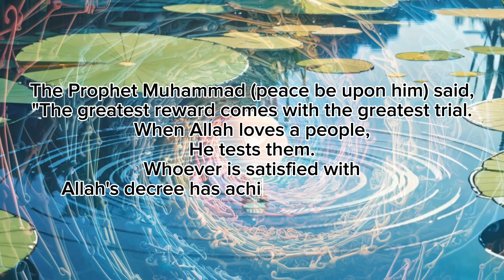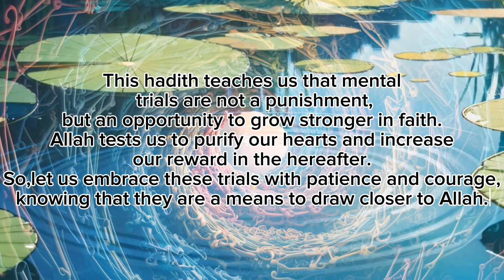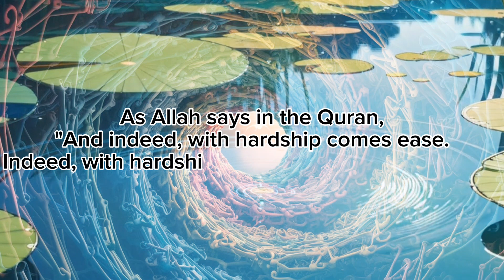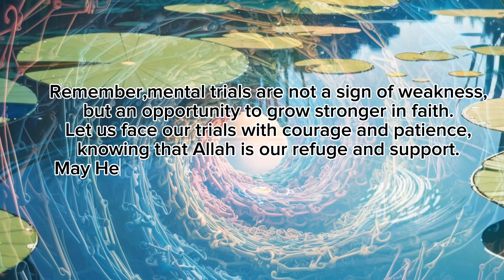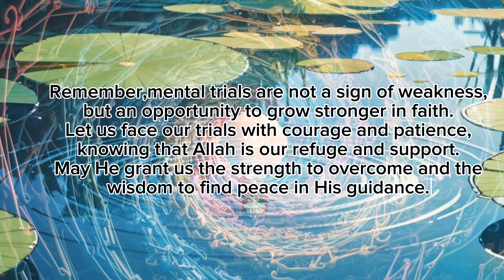Mental trails soul stirring lecture||Informative Video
Mental trails soul stirring lecture

mental health scene#ted talk#community mental health framework#Mental health#Mental trail souls#road to jannah#marriage#Road to jannah channel#islam channel in tv#how to sell ebooks online#wordpress tutorial for beginners#90s mentor#islamic tv#merciful servant#mufti menk#ramadan#mohamed hoblos#Lectures from mohamed hoblos#muhammad hoblos#mohamed hoblos italiano#roadtojannah